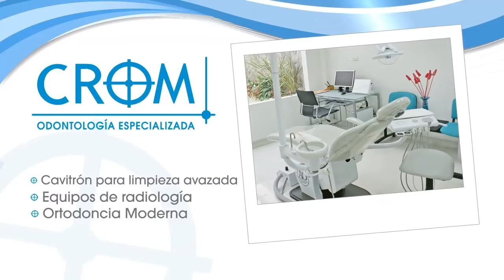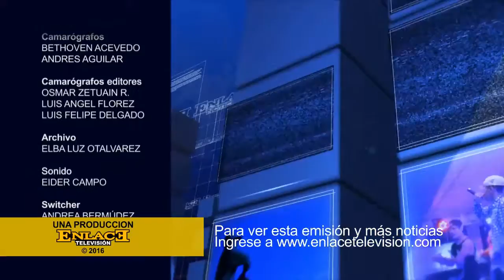ENLACE NOTICIAS 19 DE NOVIEMBRE DE 2016 EMISIÓN FIN DE SEMANA